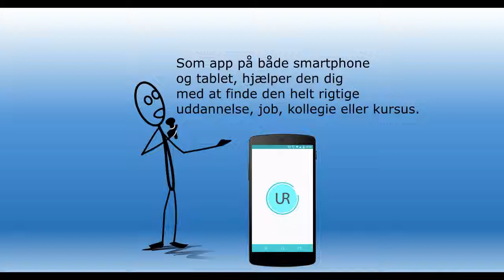UddannelsesRuten - DM reklame (Young Enterprise)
Produktreklame til stand i DM i Young Enterprise